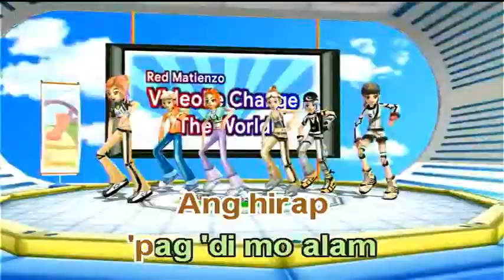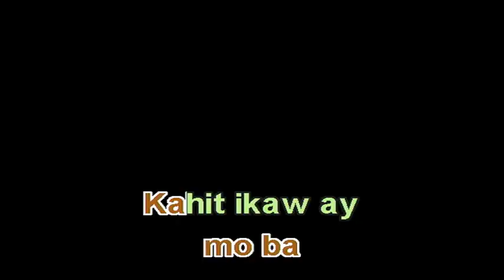Kahit Ayaw Mo Na - This Band (Videoke)